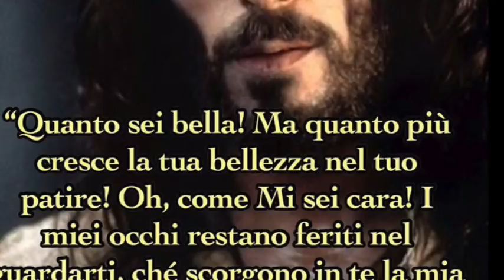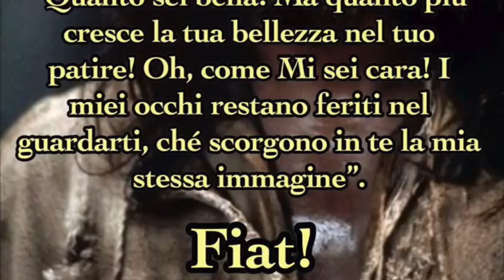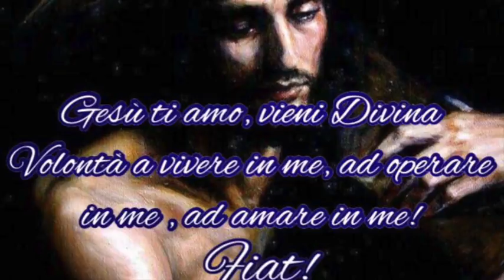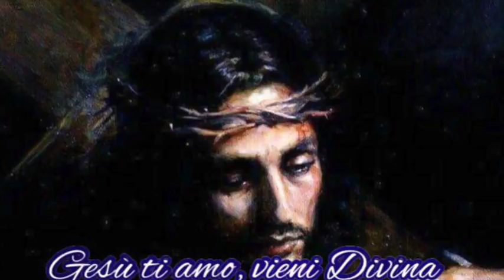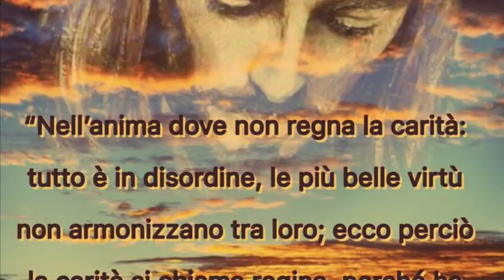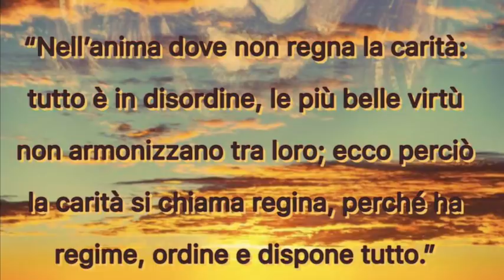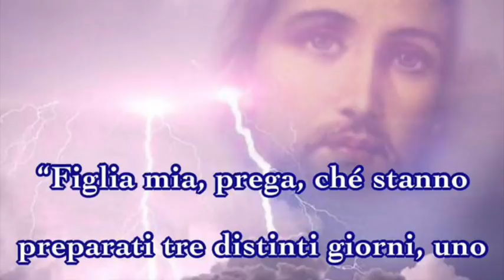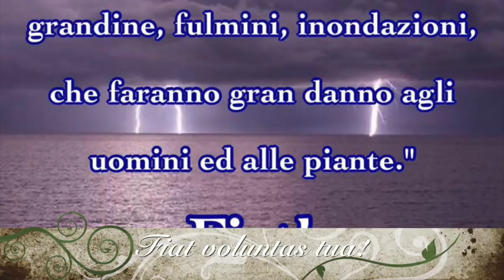Quasi nessuno vuole Gesù come Re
Gesù le mostra come nel mondo quasi nessuno lo voglia come proprio Re. E, purtroppo, anche tra gli ecclesiastici quasi nessuno lo vuole come Re esclusivo, ma al più lo vuole con qualche cosa che gli piace e aggrada. Libro di cielo volume 4, capitolo 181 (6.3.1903), 10 Luglio 2018